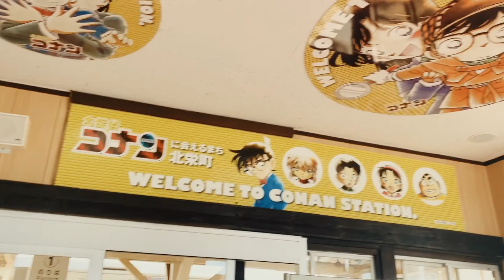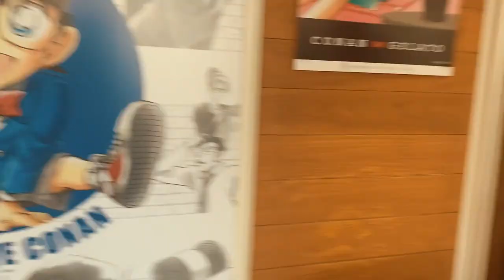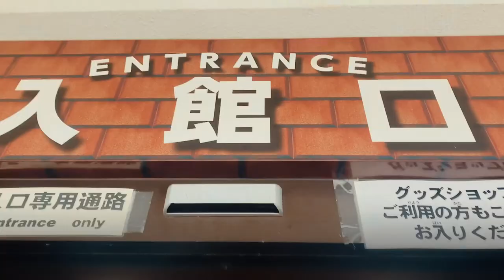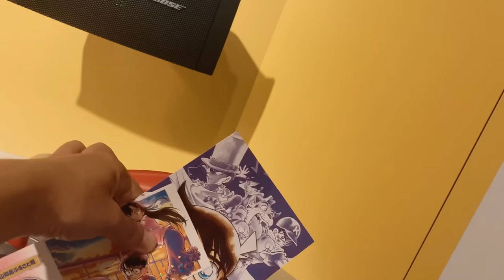Visit To Conan Town & Museum in Tottori , Japan 2020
Travel to the city of Hokuei, home of Detective Conan in japan.